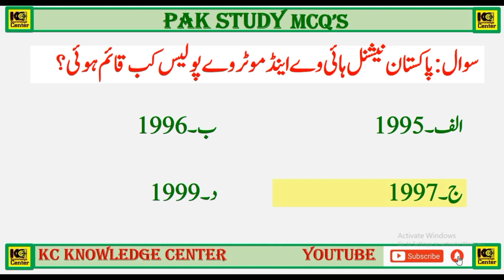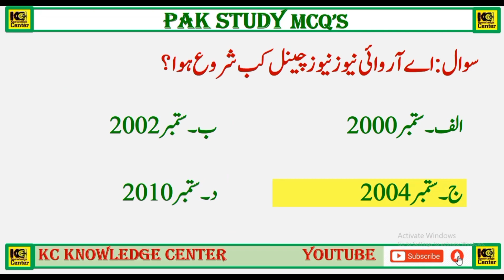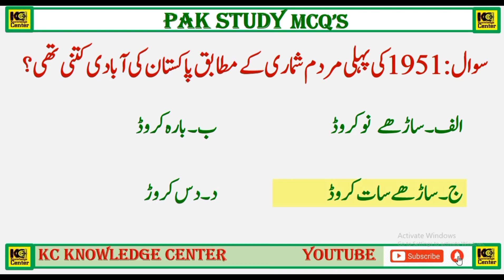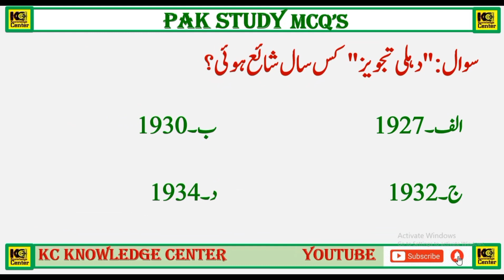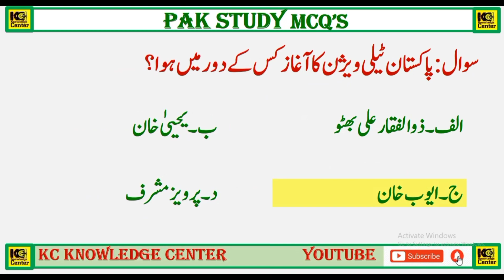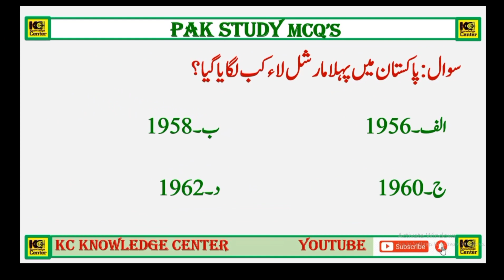Pakistan Studies Repeated Part 03 | Repeated MCQ's Pak Studies In Urdu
Hello Friends,
      We are Uploading MCQ's  videos daily basis on our channel
This Video is about " Pakistan Studies Repeated Part 03 "
We are Also Uploading Following Subjects MCQ's on our channel
Pakistan Studies MCQ's
Islamic Studies MCQ's
General Knowledge MCQ's
Repeated Pak studies MCQ's
Some Hash Tags about this video is below
For more information videos please
our channel
With Regards